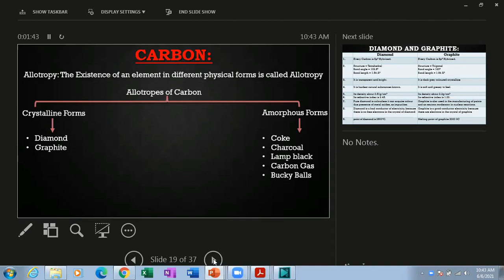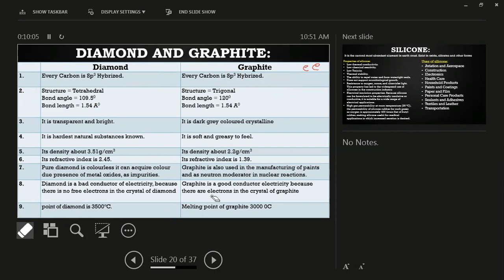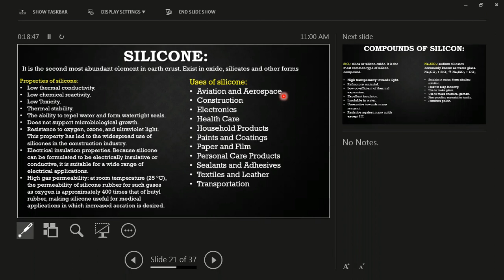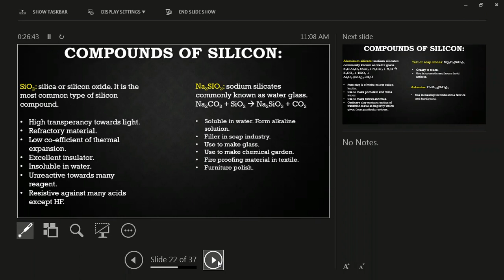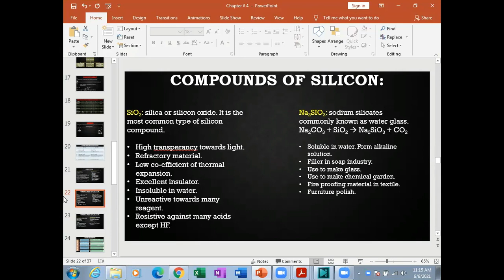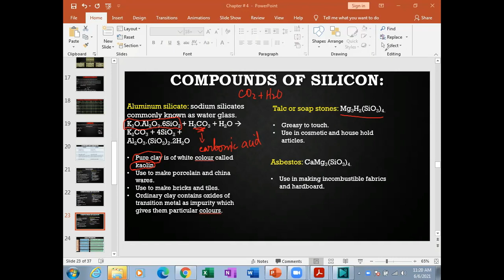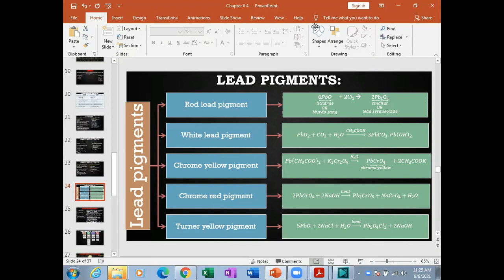6-6-2021 Chapter # 4: p-Block Elements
Group IV-A